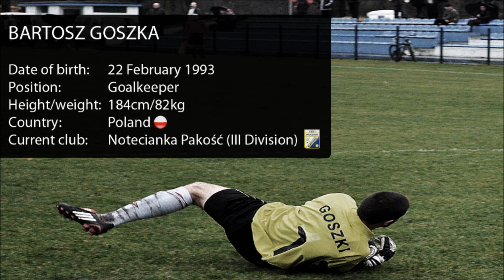GOSZKI | POLISH GOALKEEPER | SAVES & SKILLS | PROMO VIDEO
NAME: Bartosz Goszka
POSITION: Goalkeeper